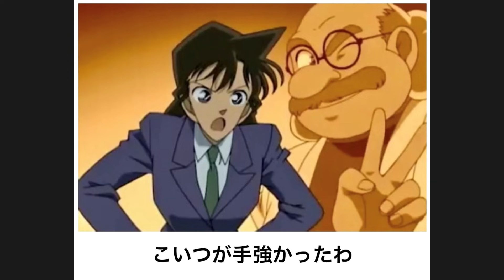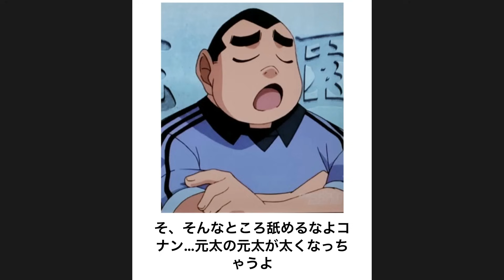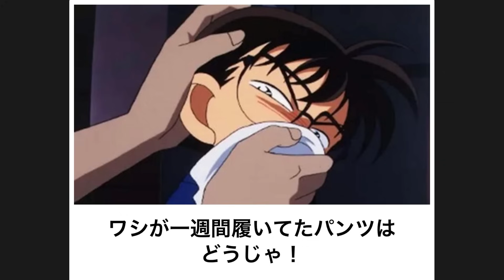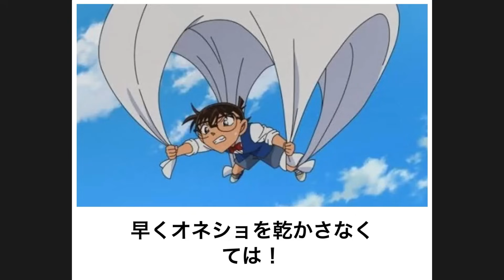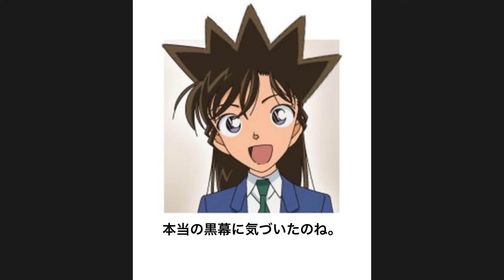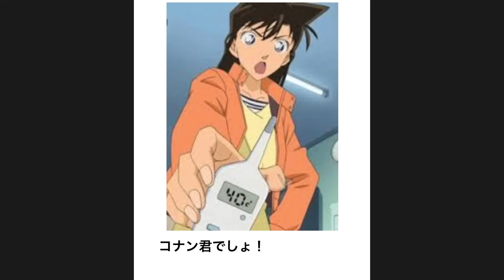【名探偵コナン】ボケての名探偵コナンネタに本気でアフレコしてツッコんでみたらヤバすぎたｗｗｗｗ大総集編【GWスペシャル】